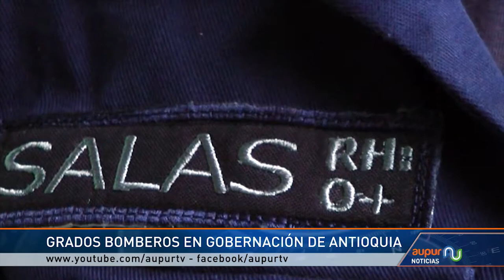Gobernador de Antioquia entrego diplomas de grados a unidades femeninas de bomberos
En una cálida ceremonia realizada en la gobernación de Antioquia, Luis Perez Gutiérrez rindió un homenaje al valioso  trabajo de los bomberos del departamento allí se entregaron los diplomas de lagunas unidades vean ustedes